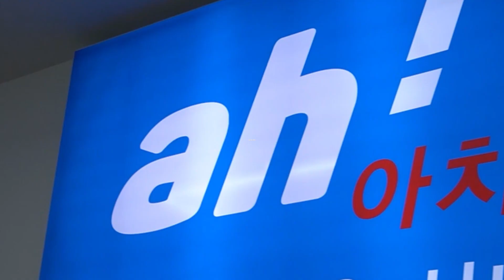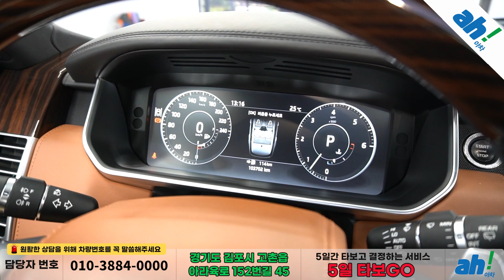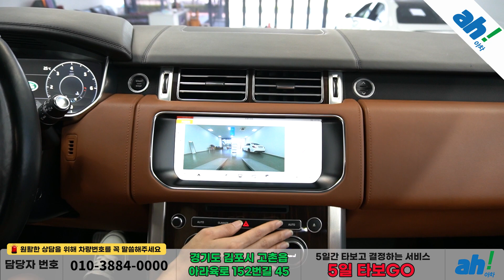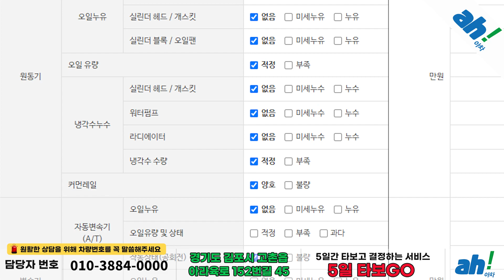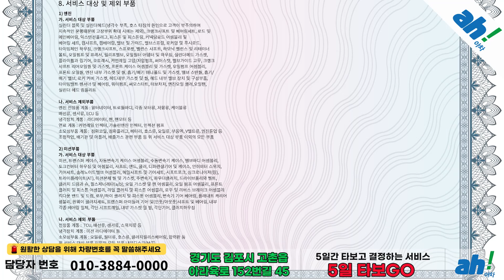럭셔리한 옵션 다 때려 넣으면? 그게 바로 이차! 차박도 가능! 😎 랜드로버 레인지로버 4세대 4.4 SDV8 AB 디젤 feat. (42보6611)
1. 차량대금의 10% 결제 및 계약서 작성(차량 체크리스트)
2. 종합보험 가입(최소 3개월, 자차 포함)
3. 5일간 타보고 구매확정 시 차량대금 잔액 및 부대비용(이전비 등) 입금 후 이전 등록
4. 타보고 차량 반납 시 이유 불문 환불 처리(제반 비용 공제)

5일간 타보고 구매 결정하실 수 있는 서비스입니다.